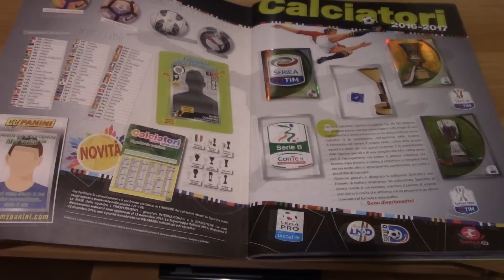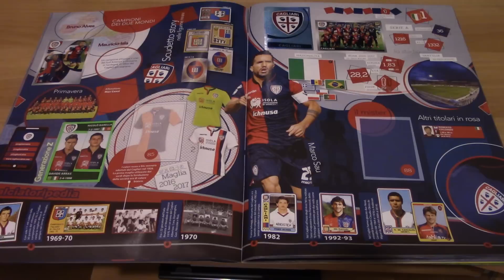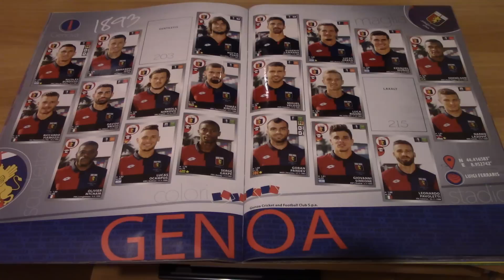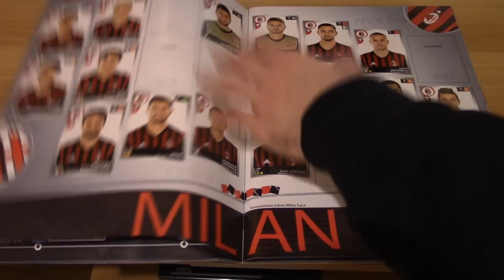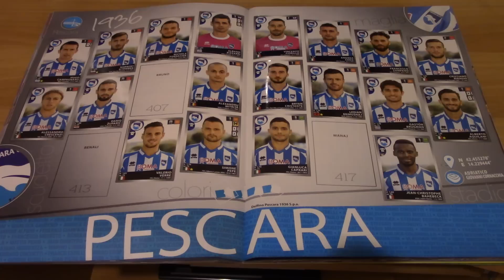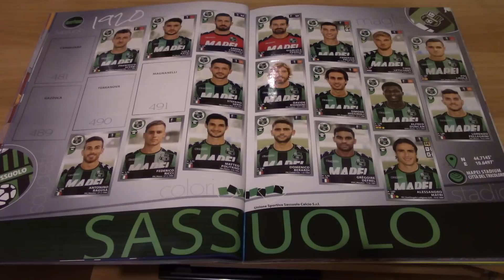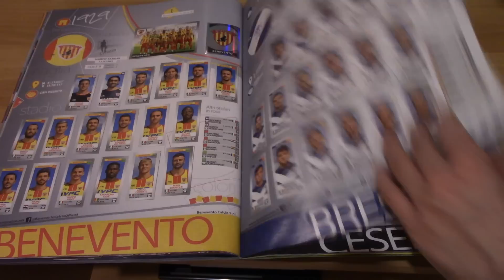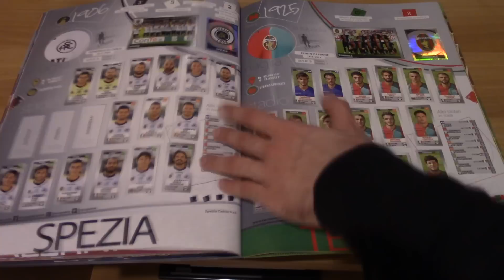ALBUM QUASI COMPLETATO! MI MANCANO POCHISSIME FIGURINE! | ALBUM CALCIATORI PANINI 2016/2017